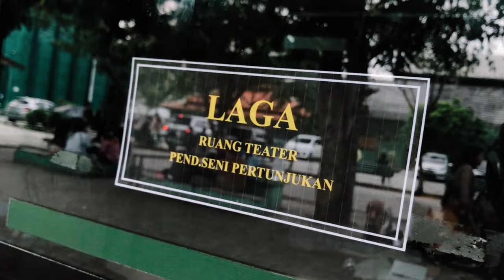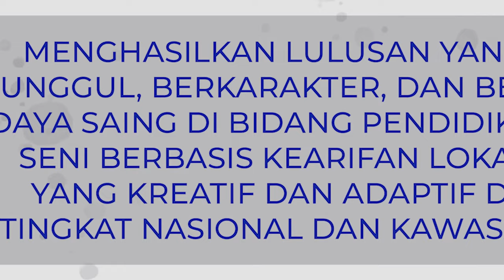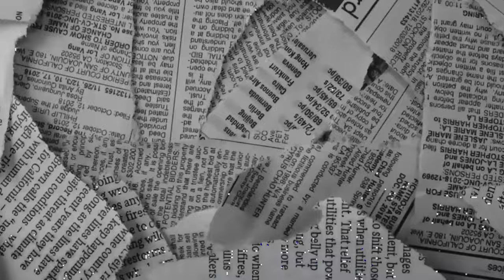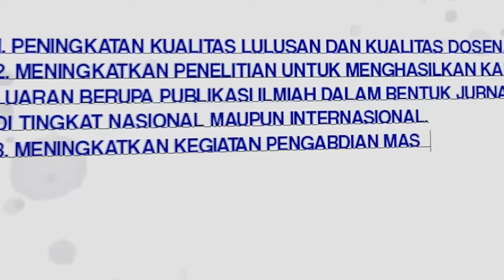PROFIL PROGRAM STUDI PENDIDIKAN SENI PERTUNJUKAN - UNIVERSITAS SULTAN AGENG TIRTAYASA